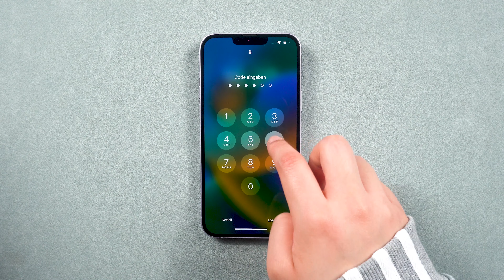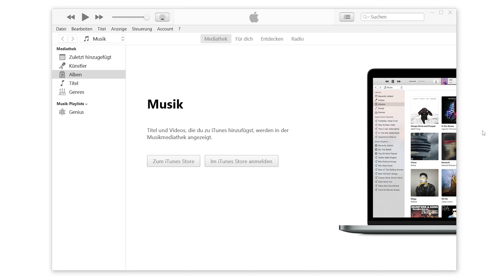Wie kann man den iPhone Code knacken, wenn man den Code vergessen hat? 2025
Hast du deinen iPhone Passcode vergessen und weißt nicht, wie du ihn knacken kannst? Dieses Video zeigt dir, wie du den Code deines iPhones ganz einfach umgehen kannst.

Zeitstempel:
00:00 Einführung & Vorschau: iPhone Code vergessen
00:14 iPhone Code knacken über 4uKey
00:45 iPhone Code knacken über iTunes --Datenverlust

⚠Wichtiger Hinweis:
1. Dieses Video dient nur zu Bildungszwecken, um Benutzern zu zeigen, wie sie wieder Zugriff auf ihr eigenes Gerät erhalten, wenn sie ihre Passwörter vergessen haben.
2. 4uKey löscht wie iTunes alle Inhalte und Einstellungen vom Gerät.
3. Sie können Ihr Gerät nach der Entsperrung aus einem Backup wiederherstellen, wenn Sie Backups in iCloud oder auf Ihrem Computer gespeichert haben.
4. 4uKey ist nicht in der Lage, Zugriff auf Anmeldeinformationen zu erhalten, persönliche Daten zu kompromittieren oder anderen ernsthaften Schaden zuzufügen. Versuchen Sie nicht, die Richtlinien der YouTube-Community zu verletzen.